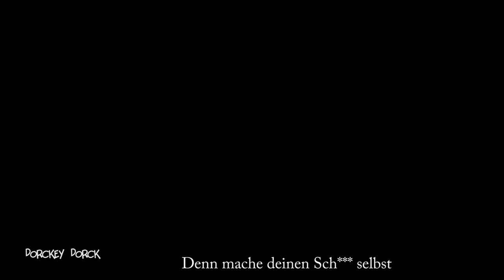Lotte - Dorckey Dorck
Lotte, die Nachbarin von Dorckey Dorck, ist zu Besuch auf dem Hof. Hinnerck ist plötzlich verschwunden und Johann ist mal wieder fleißig im Garten unterwegs. Er und Lotte wundern sich wo Hinnerck geblieben ist. Verwundert begibt sich Johann auf die Suche...

Willkommen bei Dorckey Dorck (Comedy ut Sells)

Sellstedt ist das Heimatdorf von Bauer Hinnerck, Bäuerin Olga, Johann und der freilaufenden Henne "Dorckey Dorck" und liegt östlich von Bremerhaven in der Gemeinde Schiffdorf.

Hauptcharaktere

Olga
Ist eine junge Frau Mitte 40 und fest von ihrer handwerklichen Begabung überzeugt. Sie will viele Dinge selbst in die Hand nehmen, doch nicht immer läuft alles nach ihren Vorstellungen ab.

Hinnerck
Erzählt gerne Geschichten vom harten Leben auf dem Bauernhof. Dabei geht es hauptsächlich um Frauen, Kühe oder der allgemeinen Arbeit auf dem Lande.

Johann
Er ist ein Nachbar von Olga, Heich und Hinnerck und leistet Unterstützung auf dem Hof von Dorckey Dorck. Meistens ist er für Olga da, wenn mal wieder etwas schief läuft.